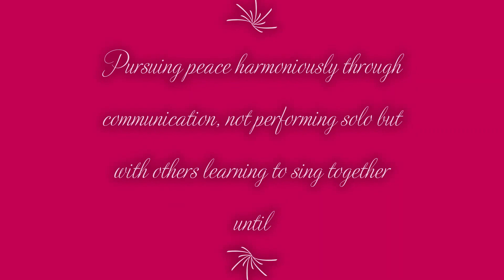Loving you more by Felicia Hunter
Limitless Beauty LLC